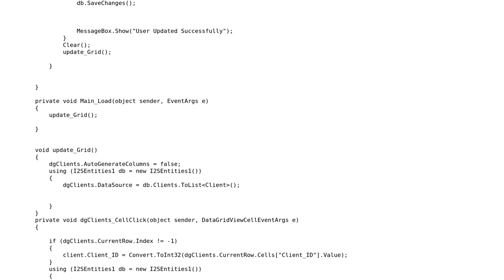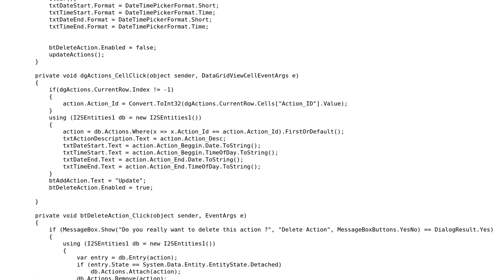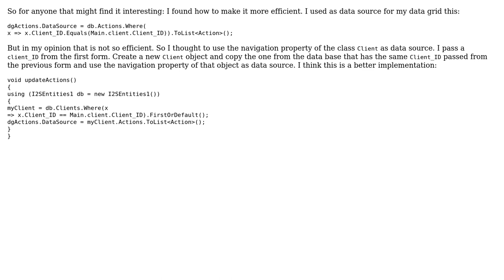Small application for manipulating users and their activities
With thanks & praise to God, and with thanks to the many people who have made this project possible! | Content (except music & images) licensed under CC BY-SA | Music | Images & others | With thanks to user dfhwze user Aris Koutsoukis and the Stack Exchange Network Trademarks are property of their respective owners. You are responsible for your own actions.